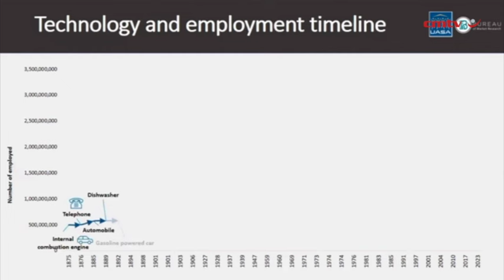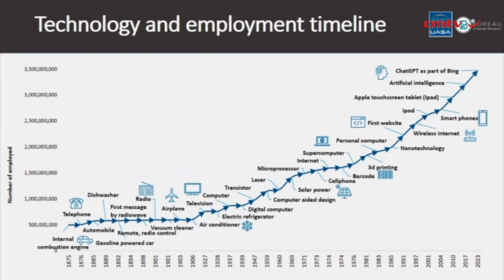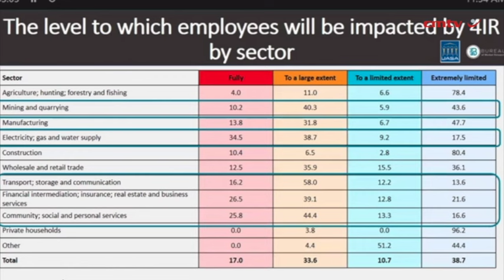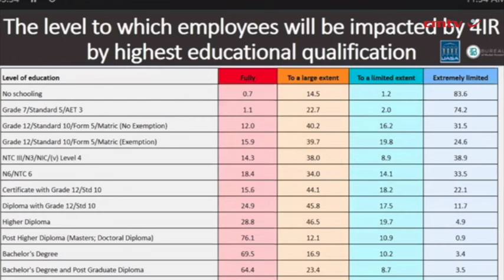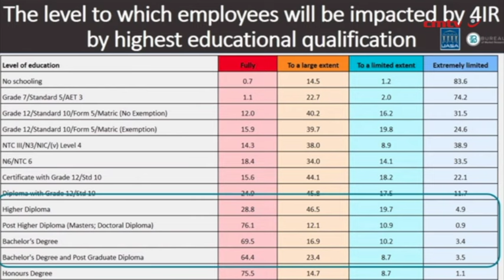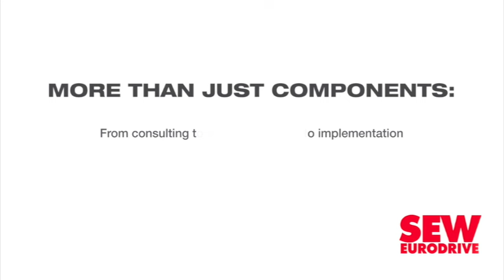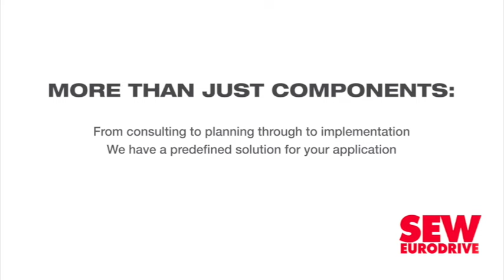Employment environment bleak, but there are opportunities for improvement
The 2024 ‘UASA South African Employment Report’ and second UASA/Bureau of Market Research (BMR) Employment Index paints a bleak picture of the country’s employment situation; however, there are areas of focus that can be pursued to turn this around, including skills development to capitalise on technology advancements.